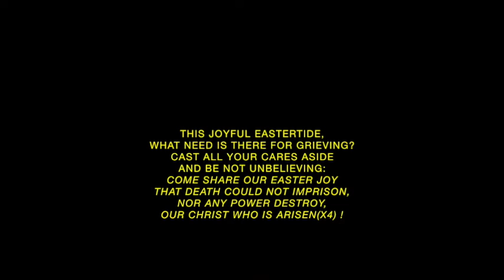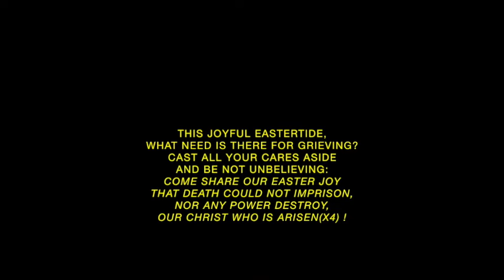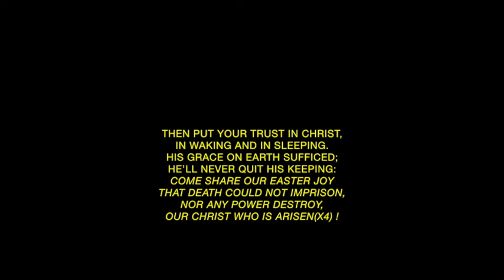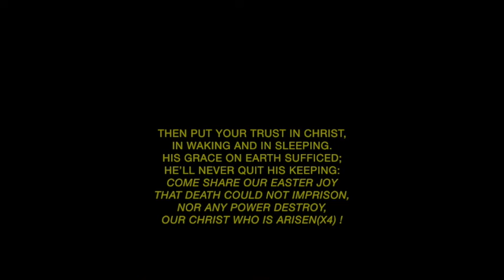Reflections for 2020-04-26 Easter 3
Update for Bishopston, Easter Compton, Horfield, Shirehampton Methodist Churches and St Peter's Church Pilning during COVID-19 pandemic

Thumbnail for this video is 'The supper at Emmaus' (Roy de Maistre) which is in the Methodist Modern Art Collection:

Keep an eye on the following home pages for further updates